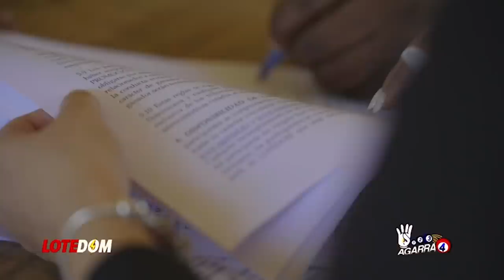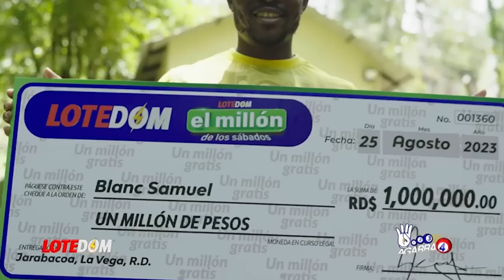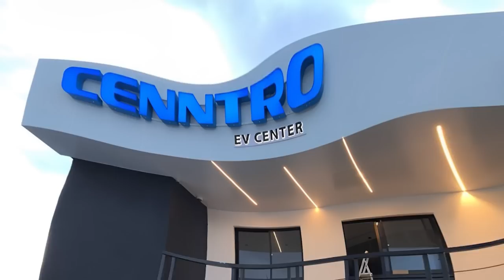Lo Más Reciente: ¡Margarita Cedeño A Punto De Dañarle El Café A Domingo Contreras! Esta Es La Razón!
Domingo Contreras tenía ya todo listo para ser el candidato por la alianza pero el inminente anuncio de Carolina Mejía de repetir como candidata a alcalde le ha echado todo a perder y el nombre de Margarita Cedeño se cuela con posibilidades en el horizonte!